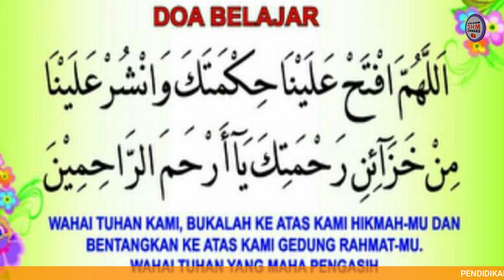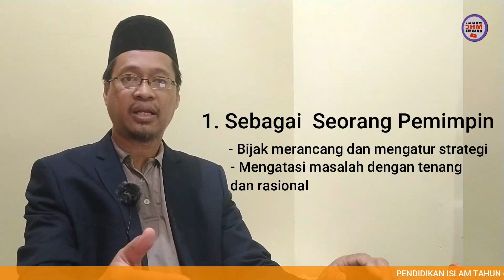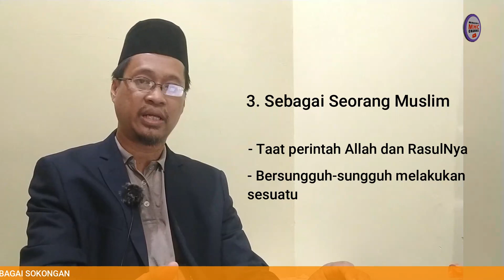IKTIBAR DAN HIKMAH PERJANJIAN HUDAIBIYAH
Salam semua,

Perjanjian Hudaibiyah Siri ( 3 ) membincangkan tajuk Iktibar dan Hikmah daripada Perjanjian Hudaibiyah.